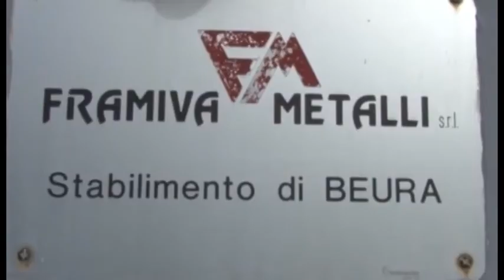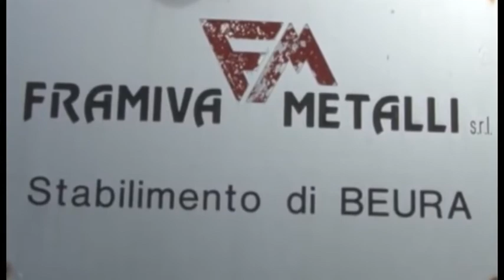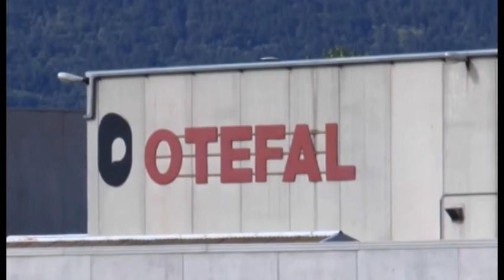Framina, futuro incerto telesirio